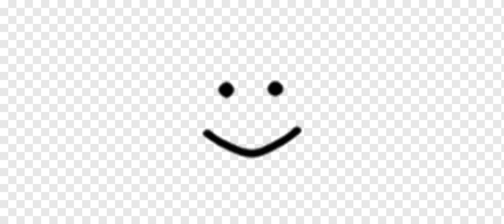WHAT HAVE I DONE TO THIS VIDEO😭👍